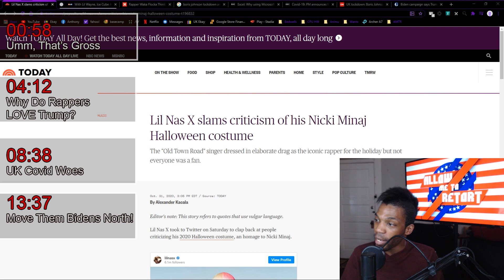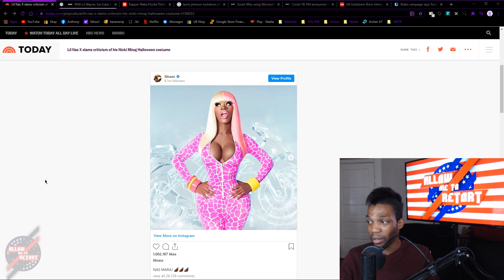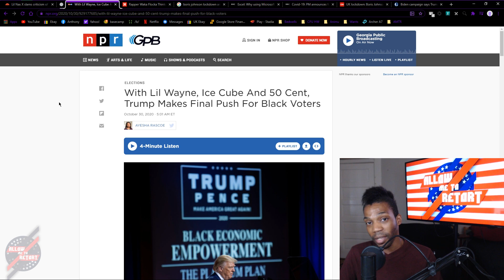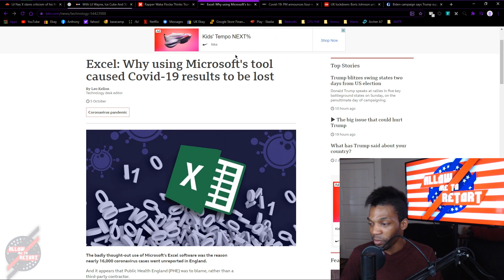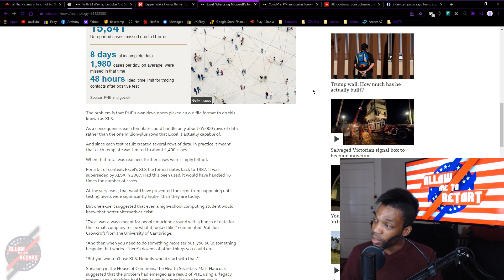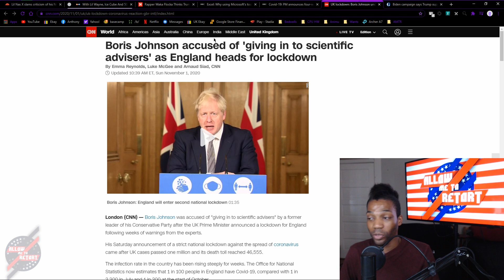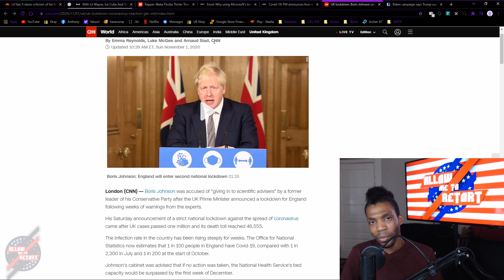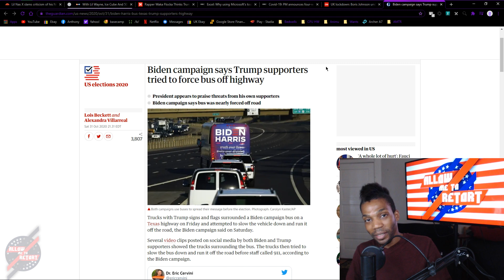Move Them Bidens North!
Gay rapper Lil Nas X Terrifies the nation this Halloween, Stright rappers show up and show support for this county and this president! UK is having a Co-vid Kerfuffle, and The Trump Train rides Biden Harris out of TEXAS!!!

Texas Trump Train